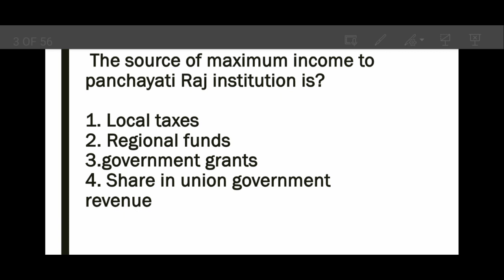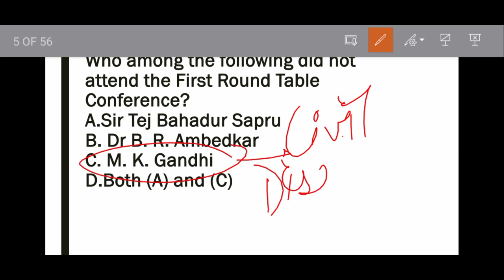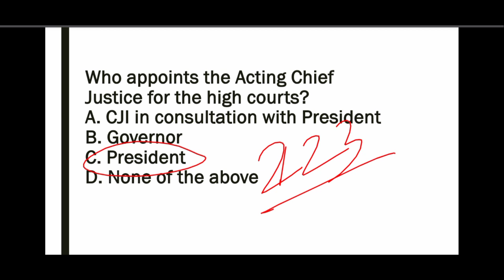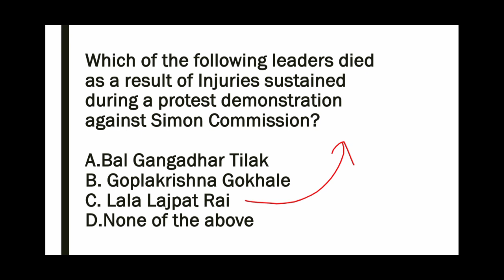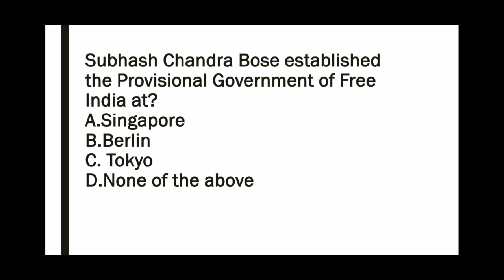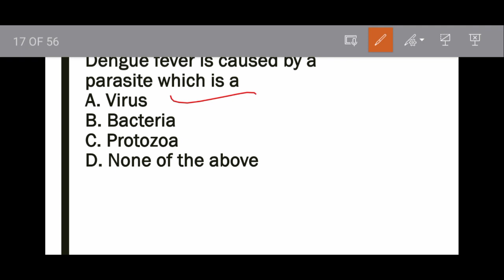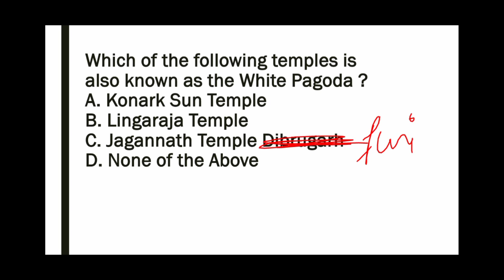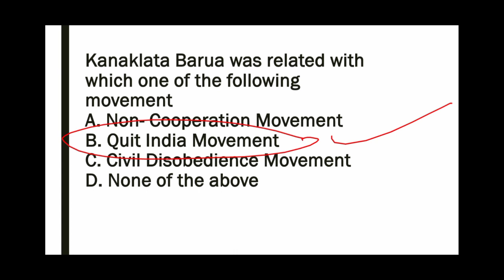Lecture 1 | GK/GS MCQ Series | SSC,ADRE and Other Exams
Dear Aspirants,  In this new Series we will discuss about different Questions that seems important for your upcoming Examination of SSC , CAT or any Government Exams

For More MCQs and PDF and Other Subject Materials...